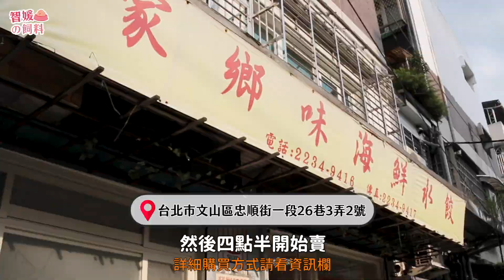囤糧首選！整隻蝦仁的宅配冷凍水餃｜智媛的飼料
又分享一個木柵美食（可宅配）
我根本木柵觀光推廣大使
從小吃到大都不膩的蝦仁高麗菜水餃🥺
大學住淡水吃了一陣子別家水餃，馬上膩爆
之前推薦給朋友也都得到好評
對懶人來說真的超方便，推推！！！！

🥟家鄉味海鮮水餃
台北市文山區忠順街一段26巷3弄2號
一至五 9:00-18:00／六 9:00-12:30／週日公休

- 到店購買
基本上營業都有得買
如果遇到中午就賣完，店家會關店包新的，四點半再重新開賣
去之前打電話問一下，沒接通常就是沒開門！
- 宅配
沒有官網！營業時間打電話去訂就可以溜
不客氣😏

剪輯後製／木柵朴信惠 (@chihyuan0424)
封面設計 / Fang yu (@yu_uylin)